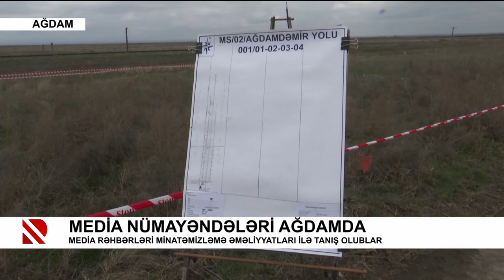Media nümayəndələri Ağdamda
Media rəhbərləri minatəmizləmə əməliyyatları ilə tanış olublar